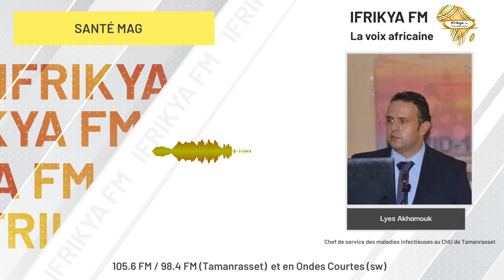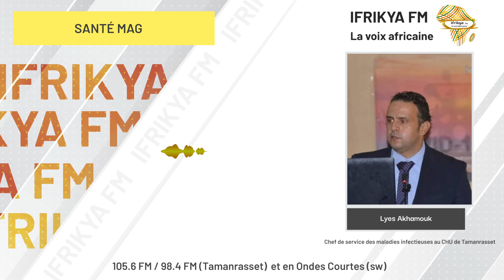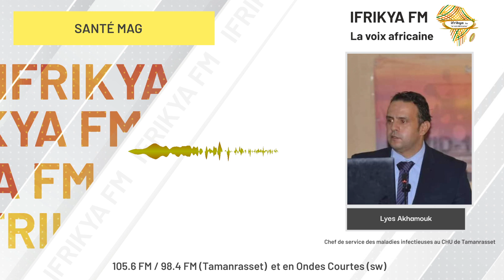« Santé Mag » Acné - Traitements et prévention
Qu'est-ce que la maladie d'acné ? Et Comment prévenir l'apparition de boutons d'acné .C’est le thème de ce numéro de « Santé_Mag », avec Samar_Hamadi en compagnie du Dr Lyes_Akhamouk, chef de service des maladies infectieuses au CHU de Tamanrasset